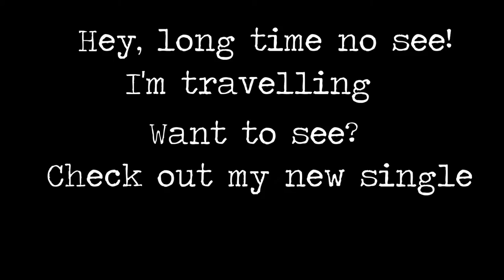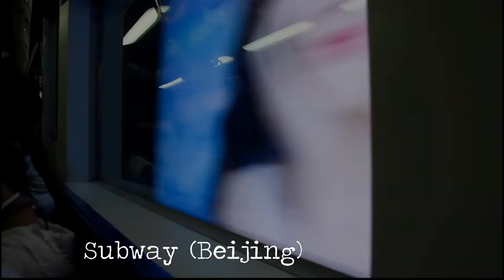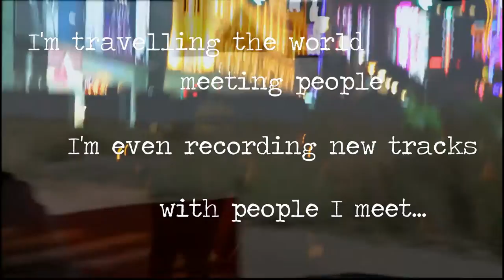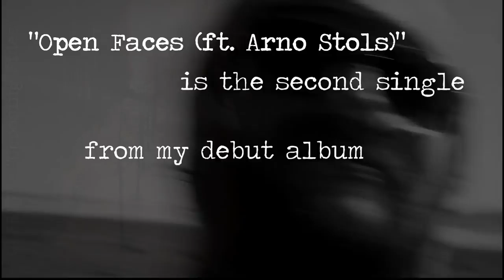Querist (ft. Arno Stols) - Open Faces [Beautiful places part 1, St. Petersburg to Bangkok]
This is the video for the second single from my album "Choosing Sides". It's also the reason why you haven't heard from me in a while.

I've been traveling from St. Petersburg to Bangkok, by train, boat, and all kinds of other means of transport. These clips were shot during that trip and show some of the fantastic and beautiful places.

I'm currently working on new tracks, also on the road, and occasionally with people I meet. But first I'm off to Iran.